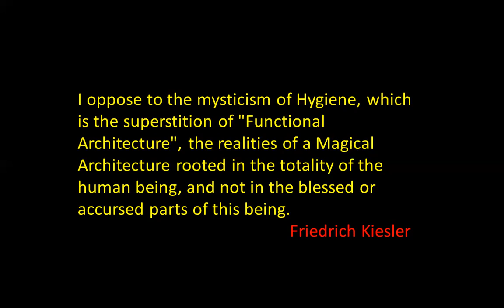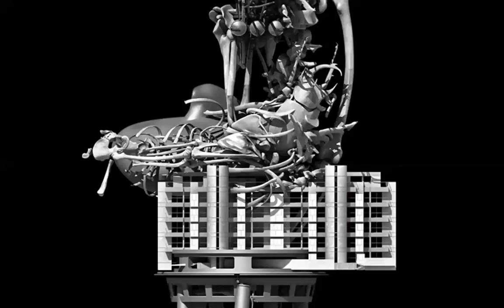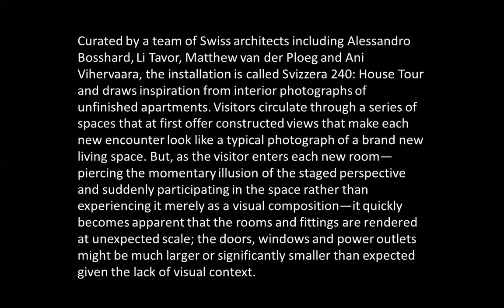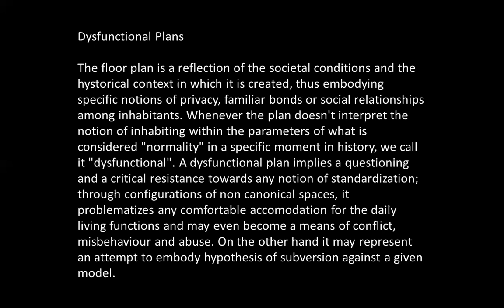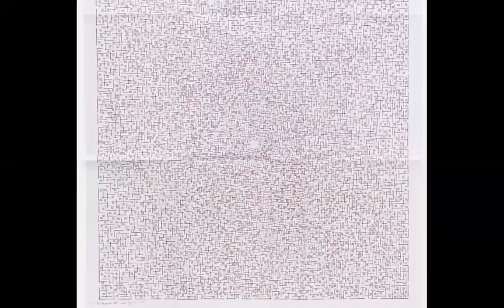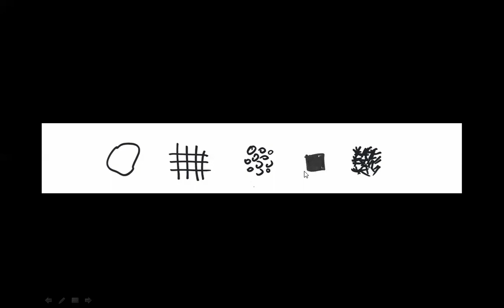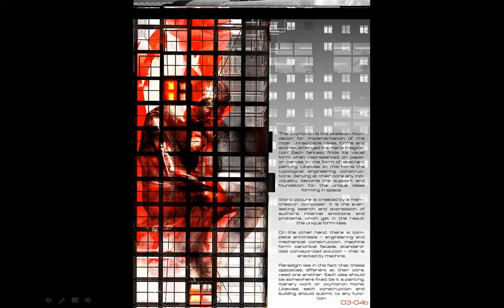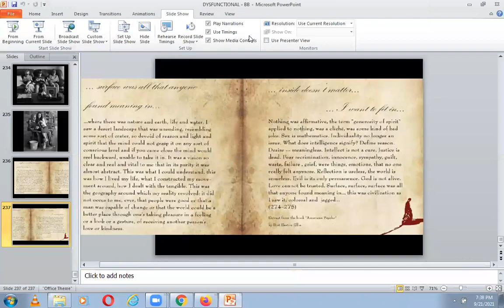DYSFUNCTIONAL ARCHITECTURE | ICARCH 2023